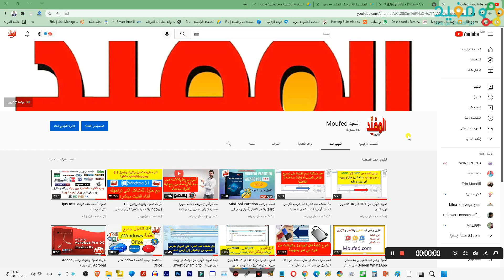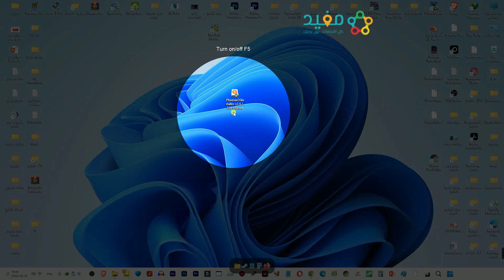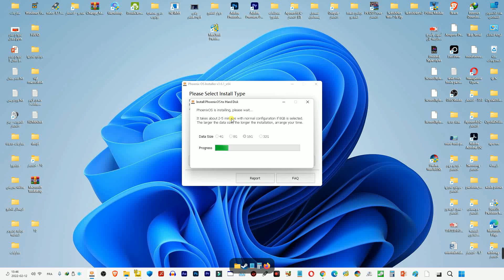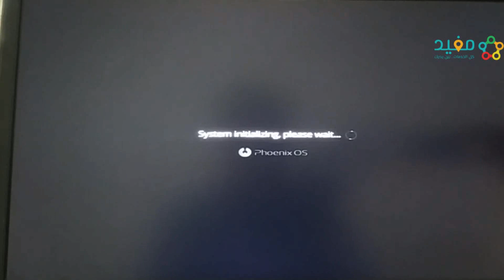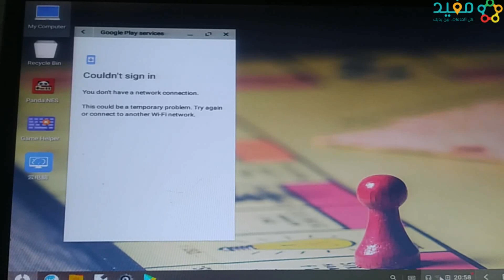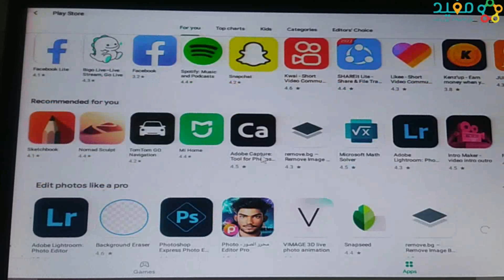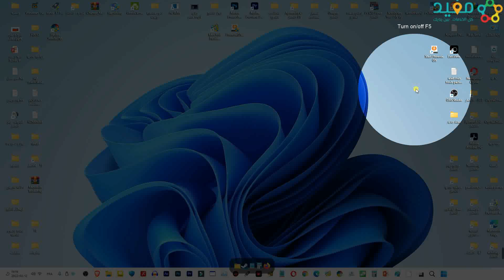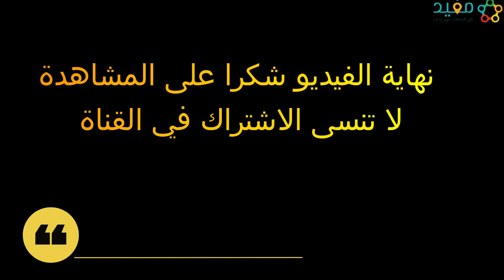أفضل وأسهل طريقة لثبيت نظام الاندرويد على الكمبيوتر بجانب الويندوز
اقدم لكم اليوم فيديو شرح أفضل وأسهل طريقة لثبيت نظام الاندرويد على الكمبيوتر بجانب الويندوز

الروابط المذكورة في الشرح

محتوى الفيديو بالتوقيت
00:00 مقدمة الفيديو
01:05 شرح التحميل
02:00 تثبيت
03:35 الإقلاع للانرويد
06:05 للدخول للبلاي ستور